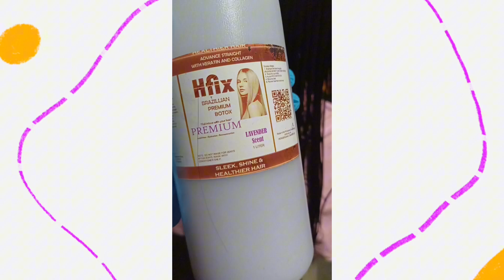MAGREREBOND MUNA AKO..PART TIME.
My channel is all about everything and anything under the sun.